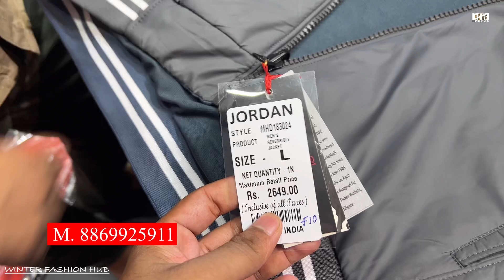🇮🇳 Biggest Jackets Factory Ludhiana / Trending Jackets & Wincheaters Wholesale Ludhiana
Help Business Presents: 🇮🇳 Biggest Jackets Factory Ludhiana / Trending Jackets & Wincheaters Wholesale Ludhiana

For Order :

Factory Name - Winter Fashion Hub

Address - Gagandeep Colony, Kakowal Road, Ludhiana

branded jacket
original branded jacket
leather jacket
floppy jacket
ladies jacket
kids jacket
wind cheater
water proof jacket
bomber jacket
jeans jacket
washing jacket

kids jacket factory
kids jacket wholesale
wholesale market kidswear
kidswear Wholesale market in Ludhiana
Ludhiana wholesale ma

jackets factory
jackets manufacturers
jackets wholesale

# sweat shirts
best quality swet t shirts
best quality and cheapest winter t shirts

branded shirt market in chaura bazaar
branded shorts market in feild Ganj
branded sweater market in AC market
branded shawl market in mocchpura bazaar

branded sweater wholesale market in Ludhiana
branded sweater wholesale market in Delhi
branded sweater wholesale market in Surat
branded sweater wholesale market in Mumbai
branded sweater wholesale market in Ahmedabad

Capri wholesale market Ludhiana
pajama wholesale market in Ludhiana
nikker wholesalers in Ludhiana

branded jeans market in Gandhi Nagar
branded jeans market in chaura bazaar

branded pajama wholesale market in Surat
branded pajama wholesale market in Mumbai
branded nikker wholesale market in Ahmedabad

branded pajama factory in Ludhiana
branded nikker factory in Delhi
branded Capri factory in Surat
branded jeans factory in Mumbai
branded trauser factory in Ahmedabad
branded trauser factory in India

trauser wholesale market Ludhiana
men's items wholesale market in Ludhiana

ladies items wholesale market in Ludhiana

 items wholesalers in Ludhiana

jacket ki cut
jacket ki stitching
jacket ki finishing
jacket ki pattern
cutting, stitching and finishing video
jacket manufacturing process
jacket for gents
jacket for girls
jacket for ladies
jackets for boys
jackets for kids
fur jacket
riversible jacket
emboidery jacket
foma jacket

 manufacturers in ludhiana, undergarments manufacturers in ludhiana, shawl
jackets manufacturers in Shillong Meghalaya
 Lud